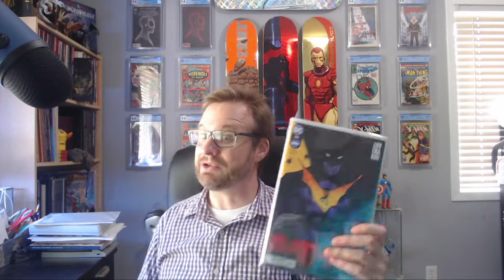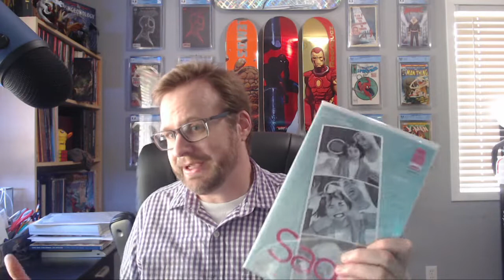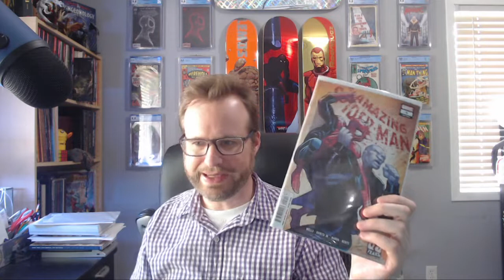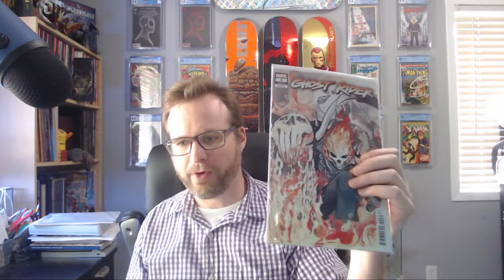TGIW! #139 New Comic Book Day Pickups 7-6-2022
I had a nice light, easy week, then I had to be me and mess it all up.